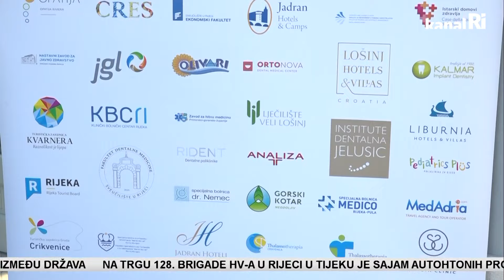10 godina Klastera zdravstvenog turizma Kvarnera